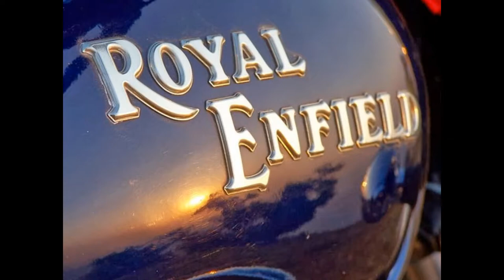Royal enfield service center